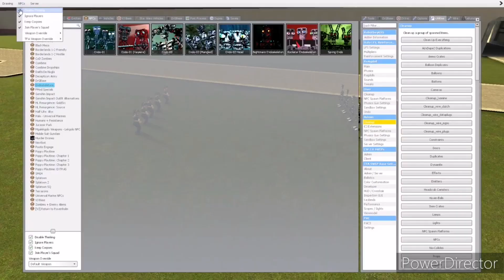Garry's mod nogla zombie vs FNAF endoskeleton